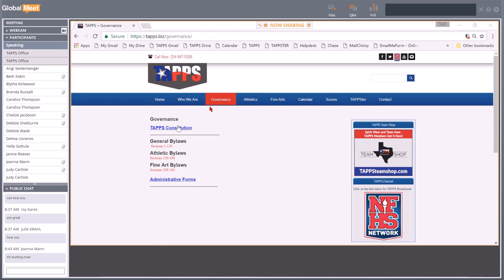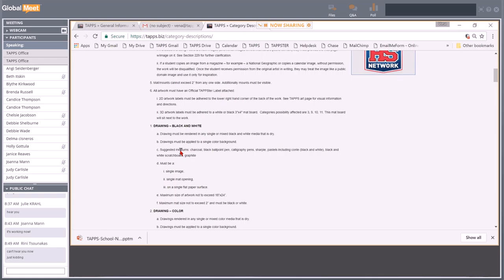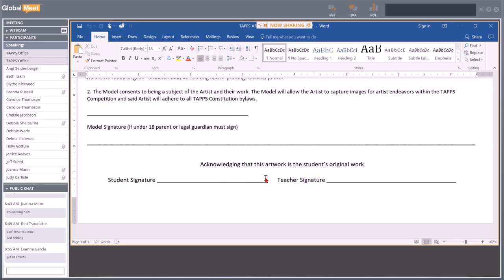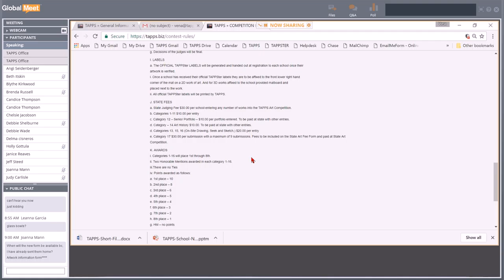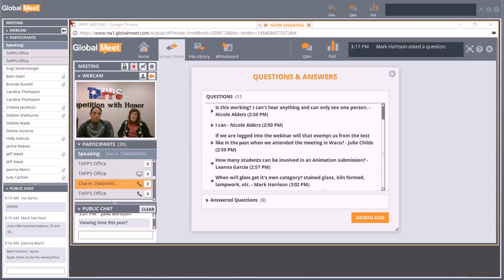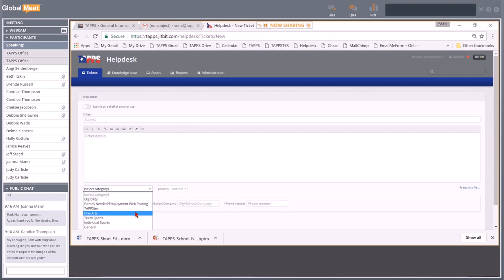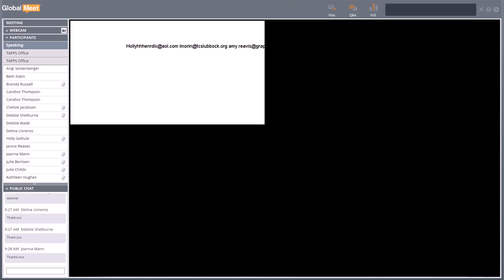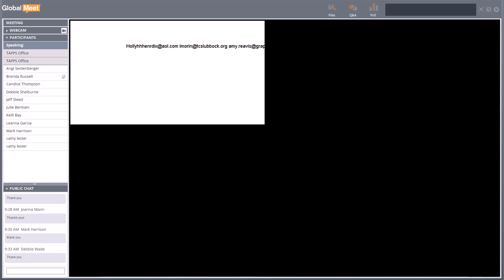Art Webinar January 17, 2017